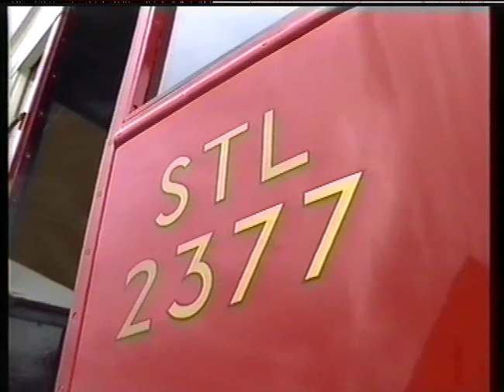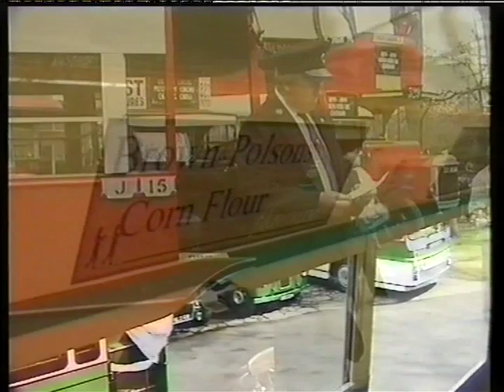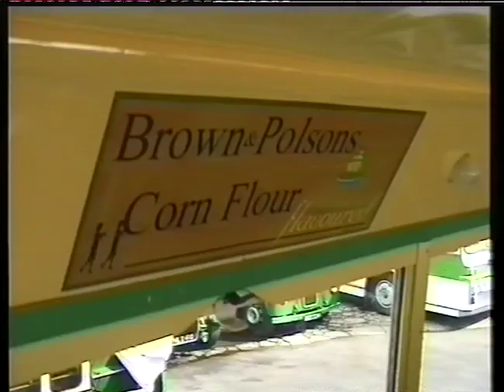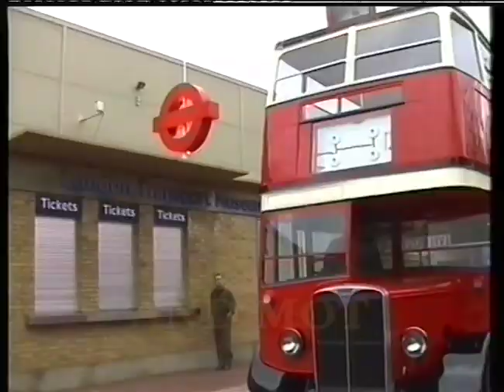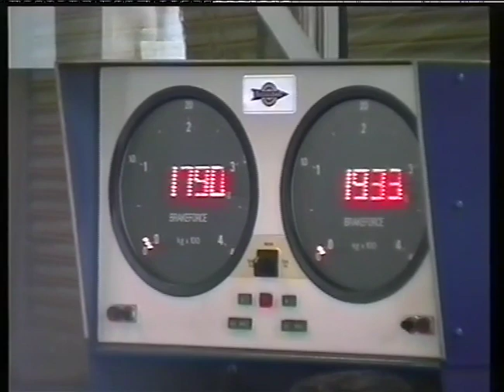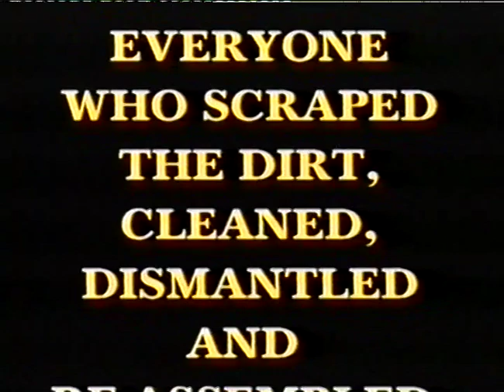STL2377 Restoration Video - by Bill Cottrell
The late Bill Cottrell filmed the restoration process of STL2377, by Cobham Bus Museum, over the many years it took, and when it was completed, he produced this video of the work - I don't know how many VHS copies he made of it, or who he gave them to, but I got one, and I think it deserves to be seen by a wider audience.

Transferred from VHS to digital, so the quality is not great, the video also covers the handover once the vehicle was completed.

The bus is now housed in the Cobham Hall, at Brooklands Museum in Surrey.